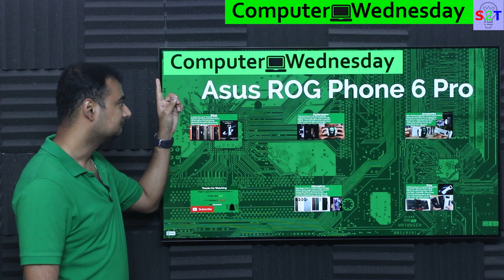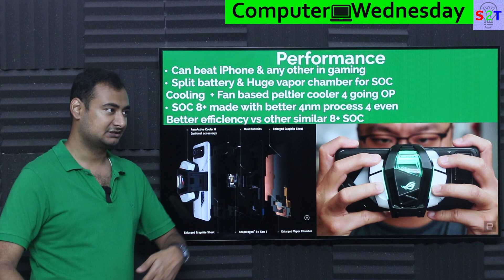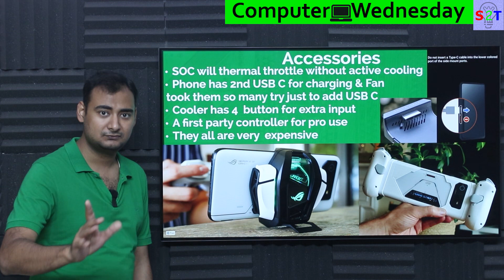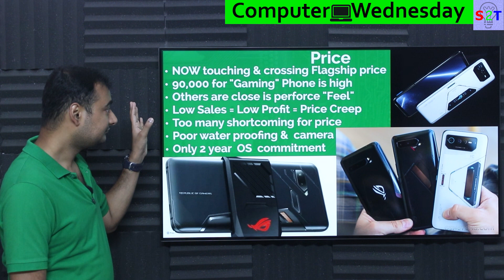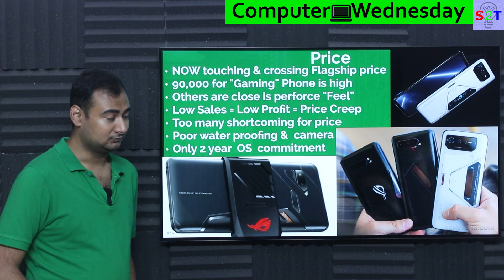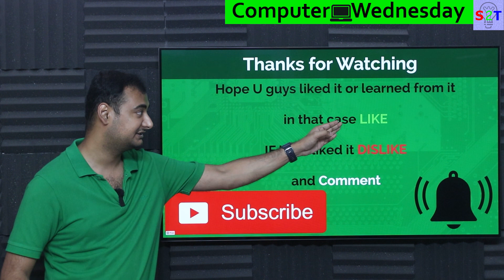ROG Phone 6 Pro Explained {Computer Wednesday Ep190}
Intro
What
Performance
Accessories
Price
Alternatives